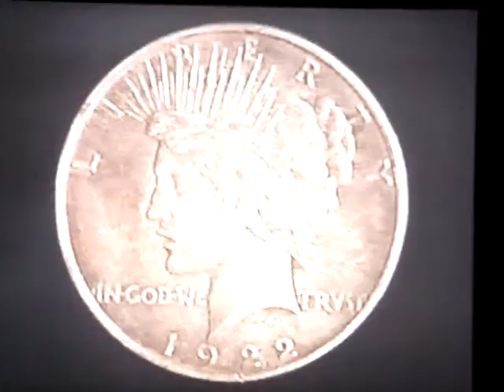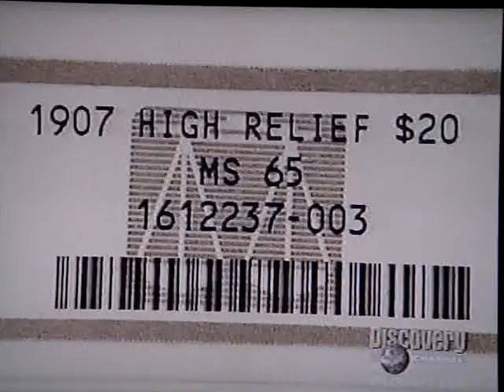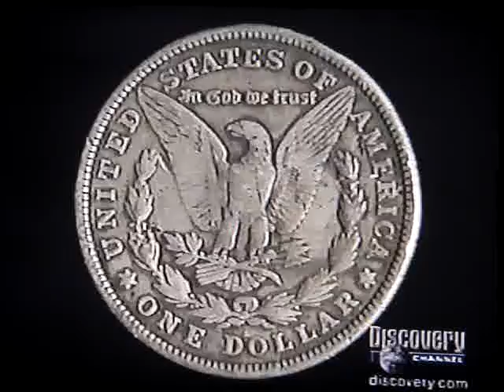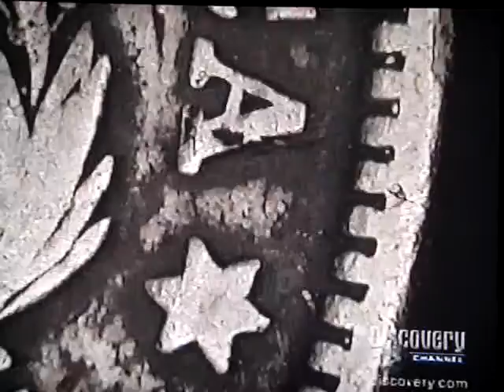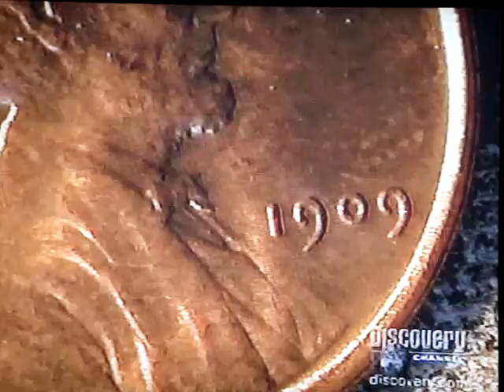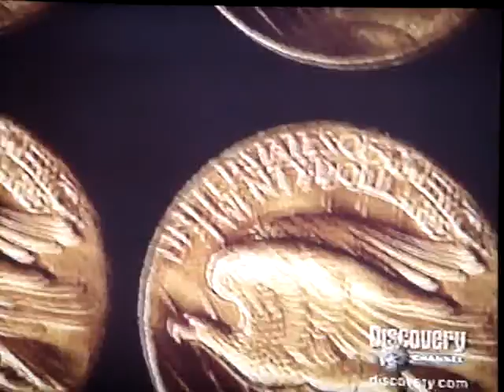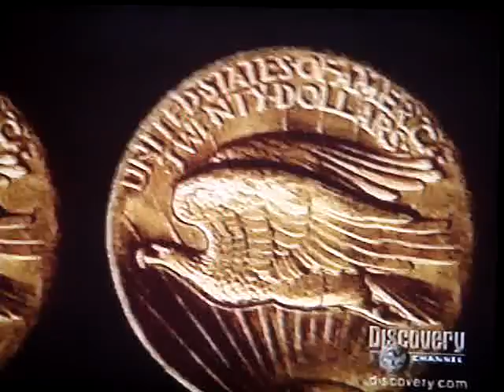☼Secrets ot the U.S.Mint [2001 video]☼ Omega Counterfeit examined by NGC [section]☼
Thought I would post the section on the 1907 High Relief Saint Gauldens Counterfeit Double Eagle.
This video was from a 2001 Discovery Channel TV show titled; "Secrets of the U.S. Mint" I recorded on VHS Tape back then, and only the section on the Omega man counterfeit was recorded from my TV screen to post on CCF.